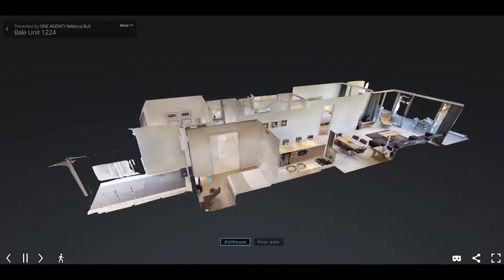Open2view AU - ID# 549867 - 1224 Bells Boulevard, Casuarina